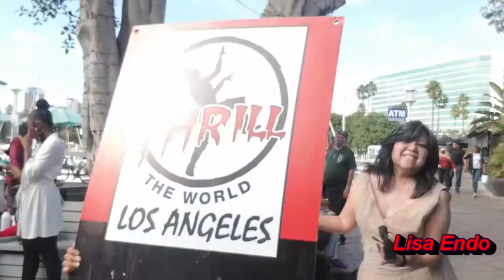[OFFICIAL] 2021 TTWLA Thrill Day 10/30/2021 #14027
Thrill The World Los Angeles (TTWLA) held Thrill Day 2021 as a remote and live event on Saturday, October 30, 2021.  We performed to Ines Markeljevic's choreography to Michael Jackson's "Thriller" along with other Thrill The World groups worldwide on Thrill Day to promote world unity.

Thank you, Shoreline Village in Long Beach, California for hosting our event! We had so much fun dancing at your Spooky Saturday event loved your DJ!